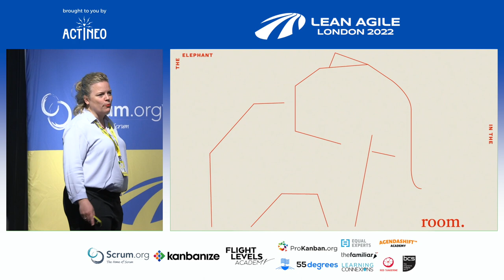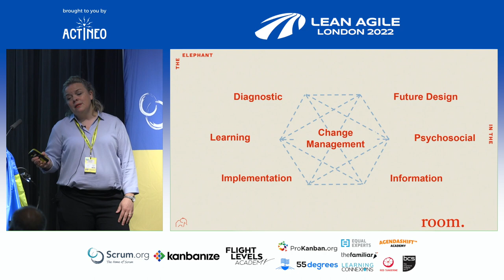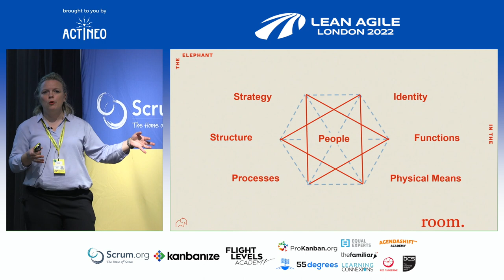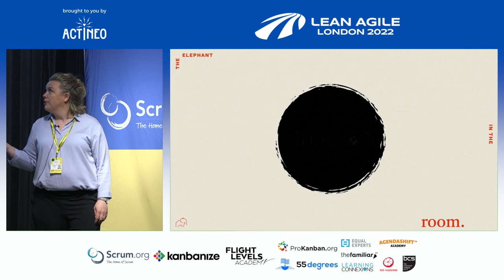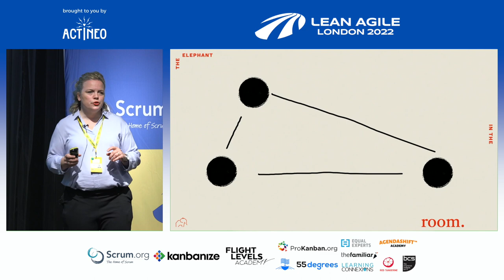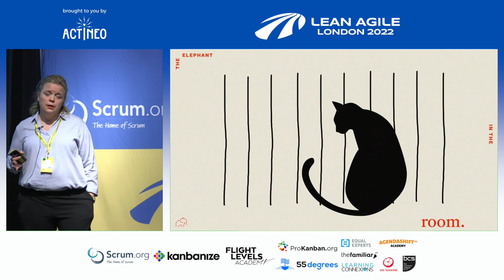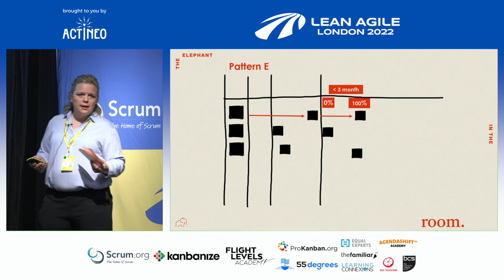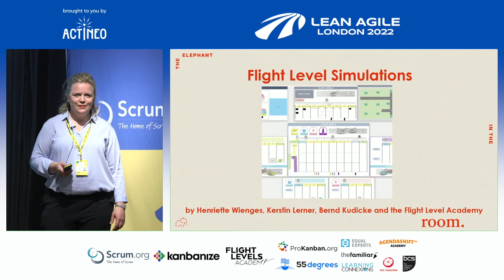LALDN22 - Henriette Wienges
The (hidden) opportunity that lies within structures!

Maybe you have been working with Kanban recently? Or setting up some sort of process for example? Did you ever wonder, why it makes such a difference not only to have that clarifying discussion on our processes and structures – which makes a huge difference already, but how we set up exactly the process or even the Kanban board? And even more – do you use structures and patterns as a means in itself already?

In this talk Henriette will look into the impact of structures on us because of how our brain is processing the information at the one hand and how we can utilize that for our work with people, teams or organizations. It is all about different patterns, what they trigger and how we can use that.

What will be your take away? You might think afterwards – “well, somehow I knew about it, but she is right. We should use structures more strategically to help us and others to do our work of improving how we work and with that improve our outcomes – seemingly without any effort. Its cool to have that idea and the example at hand now.”